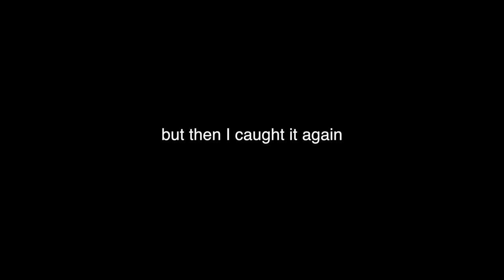Playland Nights Theme Park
Playland Nights Theme Park Vlog

We are in Vancouver and this is the first time Playland is having Adults only night, I was expecting a total drunk fest!

About Us:
Hi my name is Matt, I am a lifestyle vlogger from Canada, I travel and take adventures with Dawn and our little dog named Bear.

Gear:
Camera - Sony HX80
Camera 2 - GoPro 5